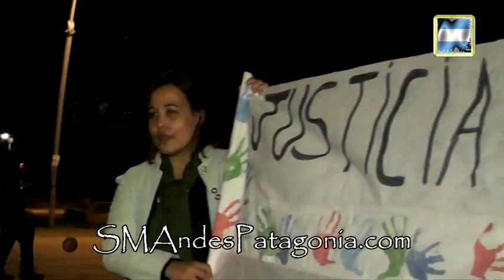Verónica Morales: "El daño que le hizo a mi hija es irreparable"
Verónica Morales, quien días atrás sufrió un accidente de tránsito por lo que se le ordenó reposo, debió cancelar las marchas de los días miércoles y sábados. Ella quiso agradecer a toda la gente que la acompañó a lo largo de estas 27 marchas, es por eso que realizamos una extensa nota en su casa, donde además agradeció a los medios que fueron llevando información de lo que iba sucediendo tanto en las marchas, como en las distintas audiencias
Pidió un último acompañamiento para esos días, que son el 21, 22 y 23 de julio. Espera que a Matías Ancatel se le dé la pena máxima y pasado el juicio dedicarse por completo a la recuperación de la familia, "no fue un robo nada más, el miedo, el susto que tiene ella, el que no pueda dormir tranquila, el miedo a quedarse sola, eso es muy fuerte, tenía 9 años, que una persona entre a robar y además hacer ese daño es terrible para nosotros", expresó con gran dolor Verónica.